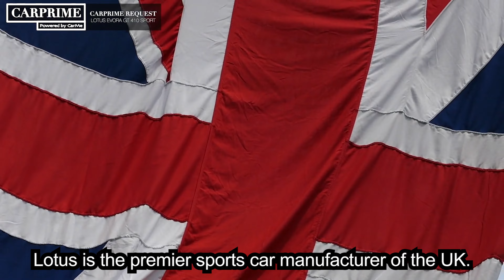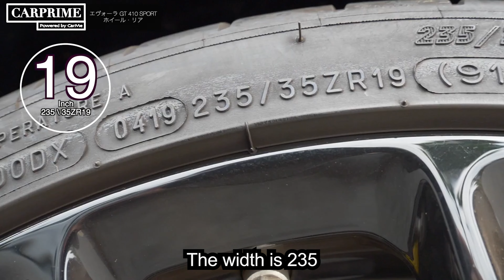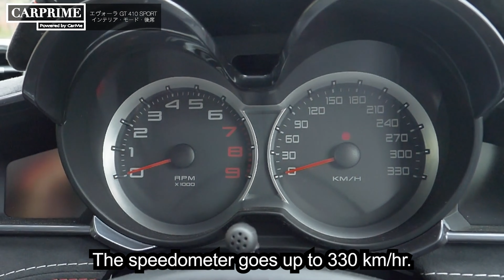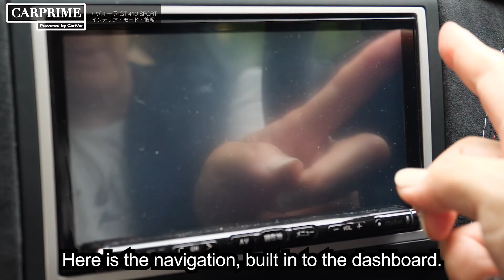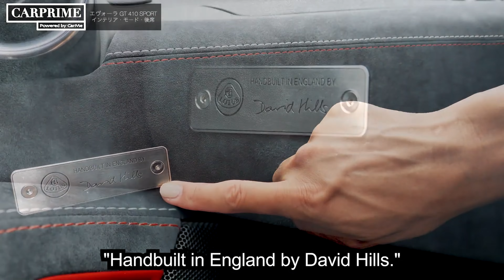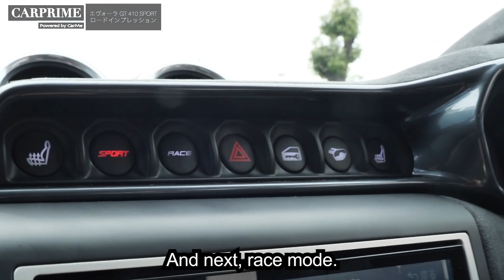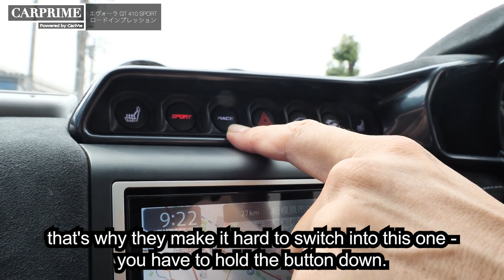Lotus Evora GT410 Sport Review: Does this British sports car have what it takes to be a useful GT?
This time, we will introduce the Lotus Evora GT410 Sport in response to requests from viewers.
The Evora was born in 2009 as an advanced sports car.
Evora is derived from the historic town in Portugal.

As you may be familiar with Lotus owners, getting on and off the all-aluminum monocoque is a little difficult. However, the Evora is designed with a low side sill, making it easy to get on and off.
Rigidity and strength are secured even if the side sill is lowered due to the development of molding & joining technology, so performance is at high level!

Index:
0:00 - Intro
0:17 - Brand of Lotus and features of Evora
3:36 - Exterior impression
8:52 - 3.5L V6 supercharged engine
10:15 - Interior Impression
16:10 - Driving Impression
21:03 - Exhaust sound comparison
22:52 - Good points about Evora
26:12 - Ending

Made by : A SHOTA FILMS Production.